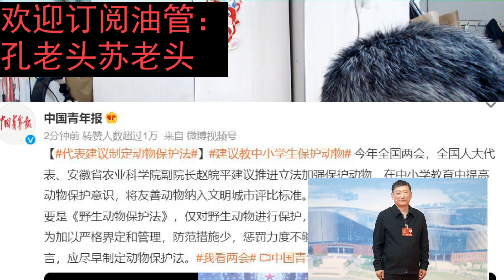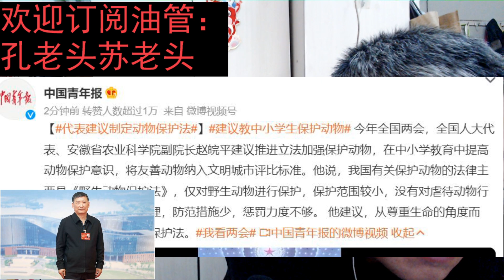赵皖平代表建议制定动物保护法